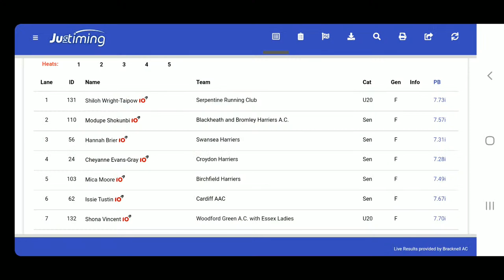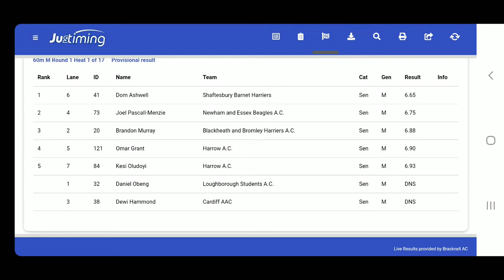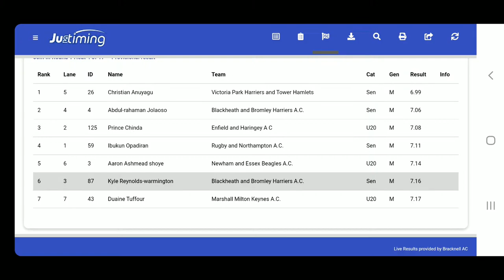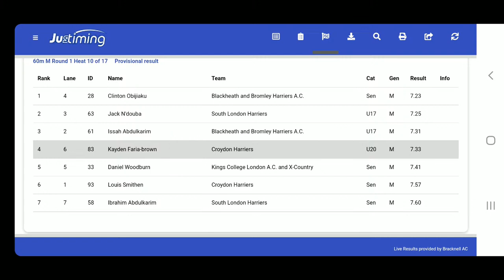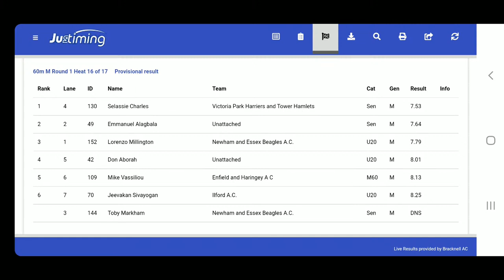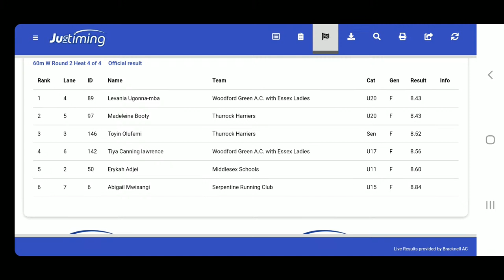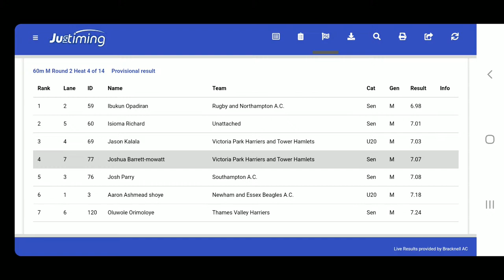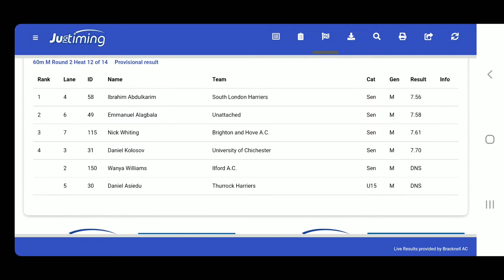NEWHAM & ESSEX BEAGLES INDOOR 60M SPRINT SERIES 1 2022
NEWHAM & ESSEX BEAGLES INDOOR 60M
SPRINT SERIES 1 2022

DOM ASHWELL FORMER BRITISH INDOOR CHAMPION UP AGAINST JOEL PASCALL- MENZIE, SAMUEL GORDON AND DEWI HAMMOND

2 ROUNDS EACH ATHLETE
RACE START 7PM

WED 19TH JANUARY AT TERENCE MCMILLAN STADIUM